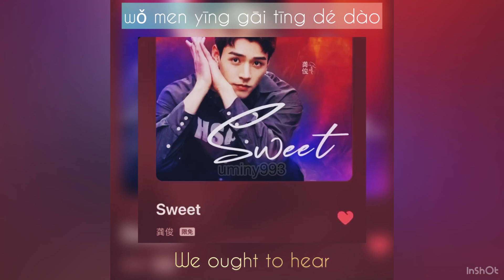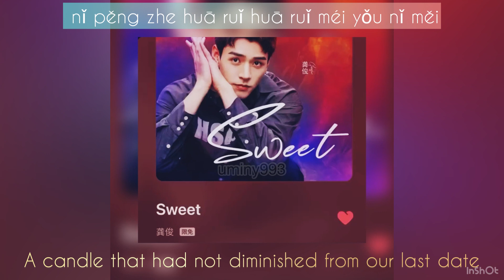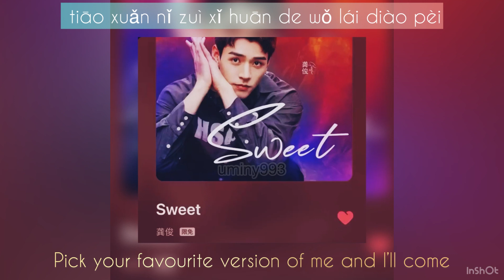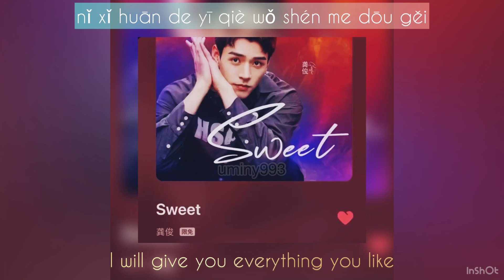[Eng|Pinyin| 日本語] 龚俊 Simon Gong Jun - Sweet. [The Flaming Heart OST]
This video is not intended for profit.

All copyright goes to the owner of the song.